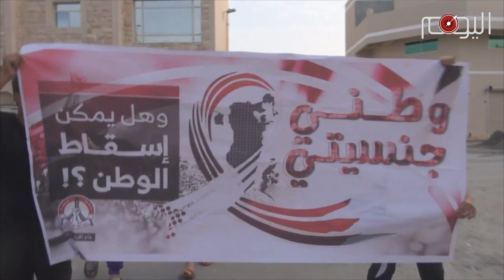تقرير متلفز: المنعطف الأخير لحرب الوجود في البحرين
ستظلُّ البحرين ميزاناً لقياس المواقفِ والالتزاماتِ مع كلِّ منعطفٍ وتحوُّل يجري في داخلها.

التصعيدُ الخليفيّ المتجدّدُ الذي اعتبرته القوى الثوريّة والمعارضة: إعلاناً رسميّاً للحربِ على وجود السّكان الأصليين؛ دخلَ في دائرةِ الاشتباكِ الإقليميّ والدّوليّ، وبات العالمُ منقسماً بين رافضٍ لإجراءاتِ آل خليفة وجرائمهم، وبين داعمٍ ومؤيّد وبصكوكٍ مفتوحة. انقسامٌ ينبيءُ عن المخاضِ الكبيرِ والمتنامي الذي ينتظره الجميعُ وانطلاقاً من هذه البلادِ التي لا تزال ثورتُها تُقاوِمُ وتصرُّ على الاستمرارِ في وجهِ أبطشِ قوات المرتزقة التي أتت من كلِّ القاراتِ لإجهاضها.

مع تمدُّدِ الحربِ الخليفية والسعوديّة، انكشفت أكثر وأكثر المساعي الحثيثةُ لمخطّطِ الإبادةِ الثقافيّة والوجوديّة لأهل البحرين الأصلاء. ولم يكن مستغرباً أن تتصاعدَ لغةُ التحذيرِ ضدّ آل خليفةِ؛ مع بلوغِ هذا المخطّط درجتِه القصوى باستهدافِ آية الله الشيخ عيسى قاسم، وكان الاصطفافُ التضامنيّ من قوى المقاومة الإقليميّة، ومن مواقعها المختلفةِ، مبرَّراً في ظلِّ دائرة التآمر الواسعة التي يمدُّها آلُ سعود بالأتباعِ عبر الرّشاوى والابتزاز الماليّ والسّياسي.

حمد عيسى الخليفة هو الخاسرُ الأول من هذه المعركةِ المجنونة. هتافاتُ الدّعوة لإسقاطهِ ترسّخت في كلّ شوارع البحرين وفي قلوب المواطنين. وبسبب الخياراتِ الحمقاء، اقترب معظمُ المعارضين من مشروع الثورةِ البحرانيّة وخيارِها في المقاومة المدنيّة المفتوحة حتّى إسقاط الخليفيين.. وأياً كان تدحرج كرةُ الثّلج وحجم التضحيات؛ فإنّ البحرانيين هم الفائزون والمنتصرون، وعليهم منذ الآن أن يتجهّزوا لأعراس الخلاص من الشّوكة الأخيرة للطغيان في الخليج والمنطقة..